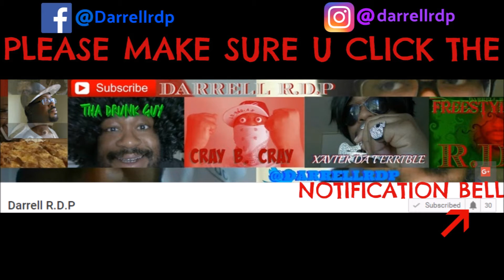GUITAR SESSION #5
XAVIER DA TERRIBLE practicing playing his Acoustic Guitar listening to his inner conscience.